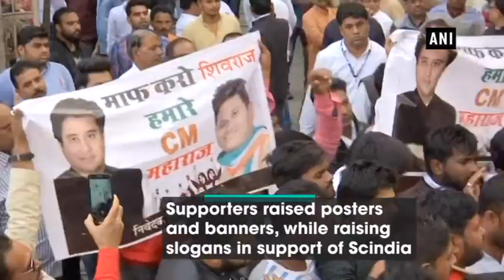Supporters hold banners in Bhopal to support Jyotiraditya Scindia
Bhopal (Madhya Pradesh), Dec 13 (ANI): Supporters of Jyotiraditya Scindia gathered outside Congress party office, Indira Bhawan in Madhya Pradesh’s Bhopal. The supporters raised posters and banners, while raising slogans in the support of Jyotiraditya Scindia. Madhya Pradesh Congress Committee (MPCC) Chief Kamal Nath and party’s campaign committee in-charge Jyotiraditya Scindia are front runners for the post of Chief Minister of Madhya Pradesh. Congress emerged as the single largest party in the state with 114 seats in the 230 member Legislative Assembly.